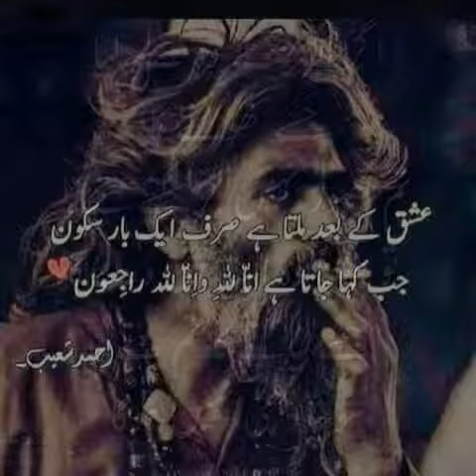Photo Murtaza song